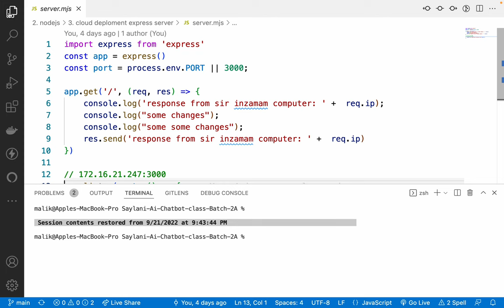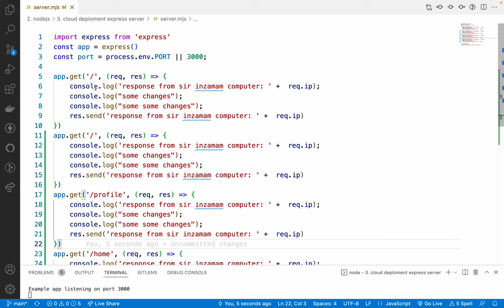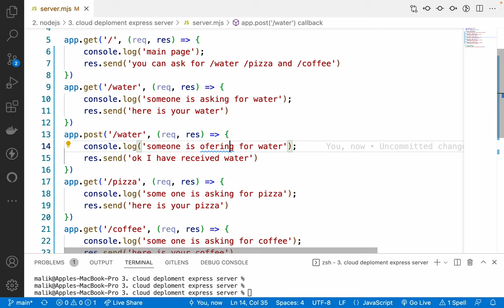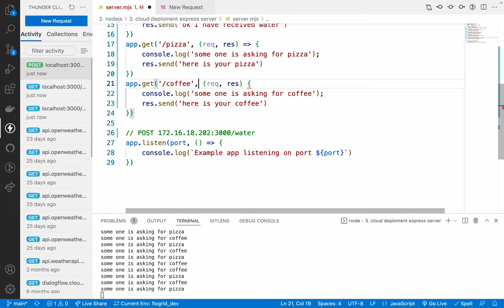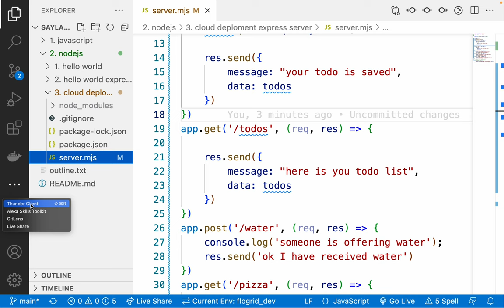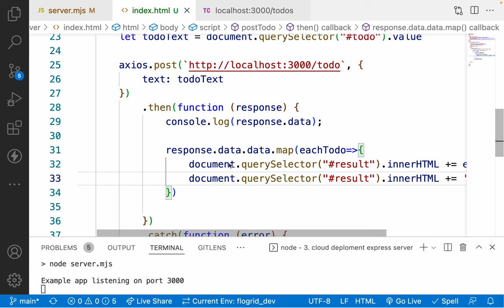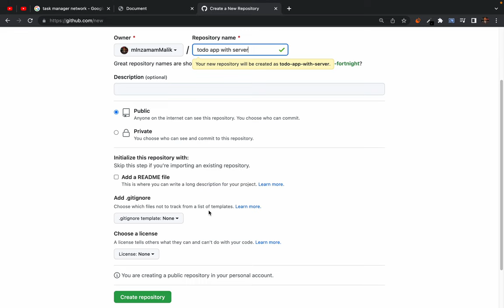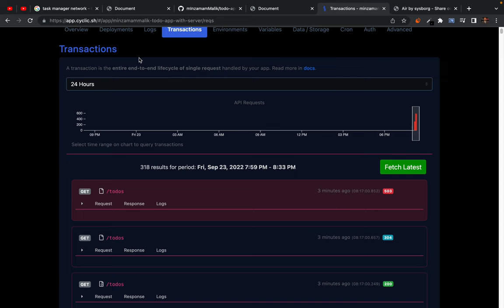33. todo app with express.js server